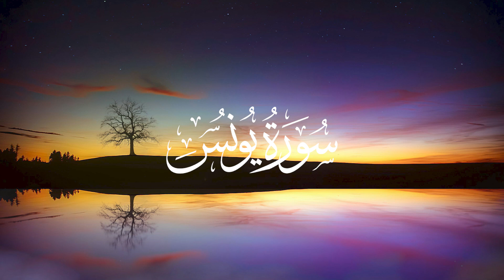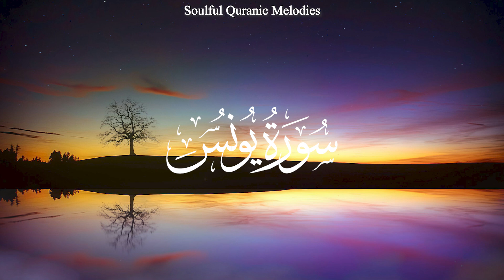Surah Yunus سورة يونس | Heart touching Quran recitation | Soulful Quranic Melodies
► Surah Yunus
► Ayah: 1-109

Hadith

(Al-Bukhari)

Sūrat Yūnus (Arabic: سورة يونس‎, Jonah) is the 10th chapter (surah) of the Qur'an with 109 verses (āyāt). Yūnus is named after the prophet Jonah. Traditionally believed to have been formulated or revealed before the migration of the Islamic prophet Muhammed and his followers from Mecca to Medina (Hegira), as such, it is known as a Meccan surah.